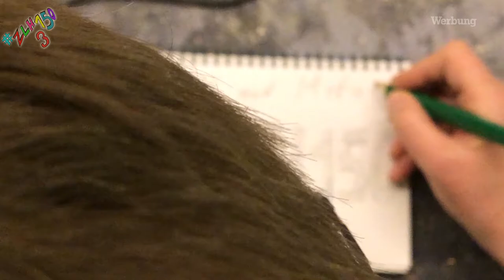Designer Lamp build from an oak slab and some LEDs for the ZLH150 Challenge No 3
I build a designer lap out of a LED Strip and an slab of oak.
you can buy this lamp on an live auction on Patricks YouTube Channel on 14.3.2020

12V Trafo

Some of the used tools:
🛠 Smartphone Clamp
🛠 Bosch Screwdriver

You could support me:
🎁 amazon Wish List